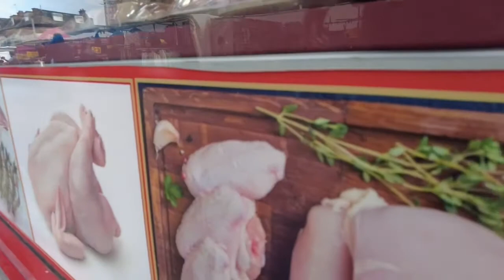LONDON WALK-BARKING, East London.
Recorded using DJI POCKET 2 camera. Just walking around barking area. Checking the camera quality